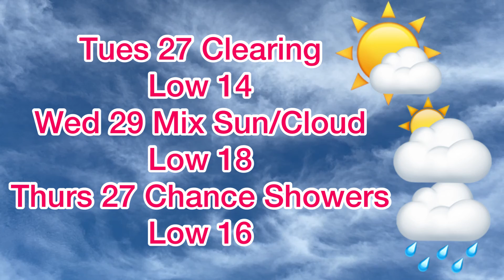Weather Forecast For City Of Kawartha Lakes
Three-day weather forecast for the City of Kawartha Lakes